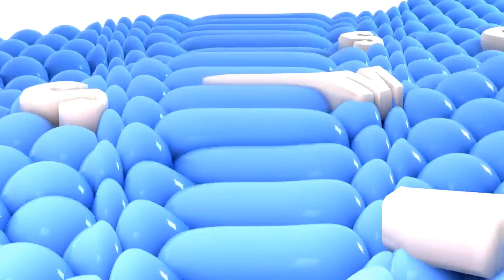Samsung Logo Balls Effects Round 1 vs TEWVM541 VS Ivan Corvea and Everyone